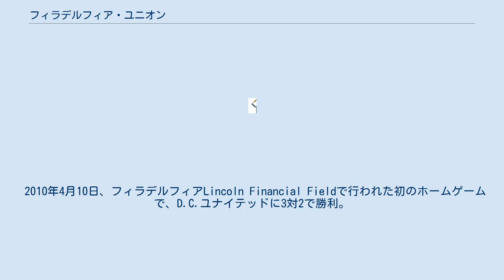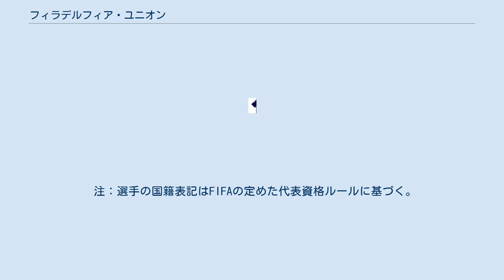フィラデルフィア・ユニオン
チェスター_(ペンシルベニア州)
フィラデルフィア・ユニオン（英語: Philadelphia Union）とは、北米プロリーグのメジャーリーグサッカー（MLS）に加盟しているサッカークラブである。
本拠地はアメリカ合衆国の東部、ペンシルベニア州の都市フィラデルフィア。
ホームスタジアムはタレン・エナジー・スタジアム。
 2008年に創設。
 2010年シーズンよりMLSに参入する。
 2010年3月25日、MLS参入初戦となるシーズン開幕戦は、シアトル・サウンダーズFCに2対0で敗れる。
 2010年4月10日、フィラデルフィアLincoln Financial Fieldで行われた初のホームゲームで、D.C.ユナイテッドに3対2で勝利。
チームとしての初得点、初勝利となった。
 デラウェア川のほとりにタレン・エナジー・スタジアムが建設された。
収容人員は18500人。
サッカー専用スタジアムである。
2010年6月27日、オープンした。
それまではリンカーン・フィナンシャル・フィールドを使用していた。